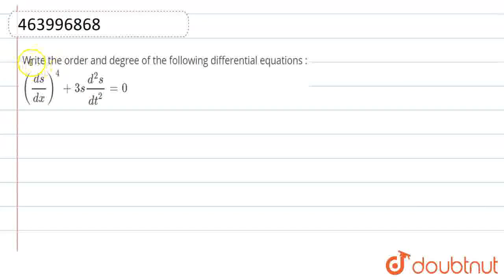Write the order and degree of the following differential equations : ((ds)/(dx))^(4)+3s(d^(2)s)/...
Write the order and degree of the following differential equations : ((ds)/(dx))^(4)+3s(d^(2)s)/(dt^(2))=0
Class: 12
Subject: MATHS
Chapter: DIFFERENTIAL EQUATIONS
Board:CBSE

👉 Have Any Query? Ask Us.